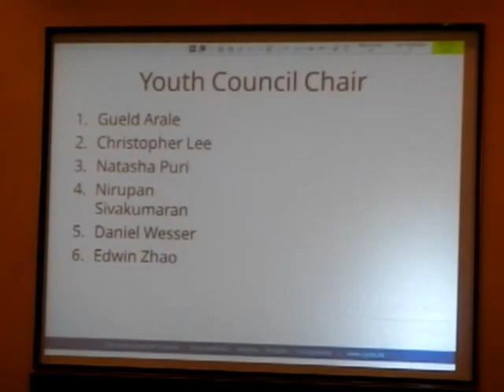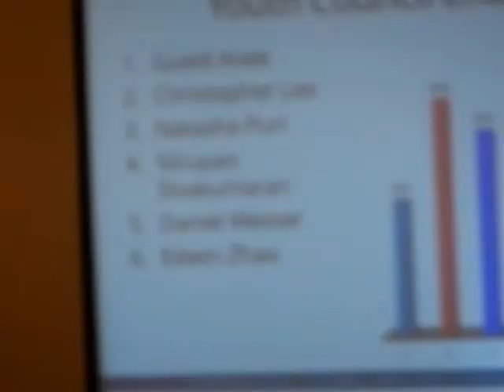HiMY SYeD -- CYCTO Voting, Election of Chair City Youth Council of Toronto Saturday October 27 2012